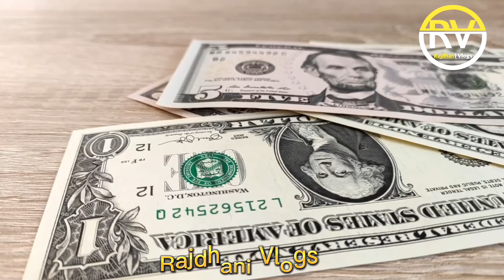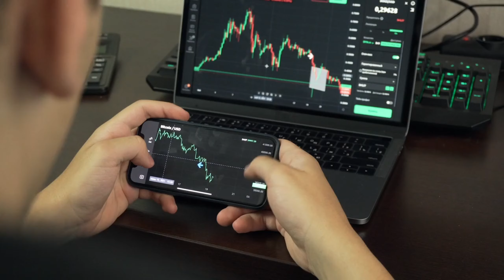সৌদি রিয়ালের রেট বেড়ে আজ আকাশ ছোয়া । Today Money Rate 17/11/2022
সকল দেশের টাকার রেটসৌদি,উমান,দুবাইয়ের আজকের টাকার রেট বেড়েছে | 19/10/2022 Saudi riyal rate today |

সকল দেশের টাকার রেটসৌদি রিয়ালের রেট বেড়ে আজ আকাশ ছোয়া ।

Today Money Rate 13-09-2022 । আজকের টাকার রেট

সৌদি রিয়ালের রেট বেড়ে আজ আকাশ ছোয়া । Today Money Rate 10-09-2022 । আজকের টাকার রেট @Rajdhani Vlogs